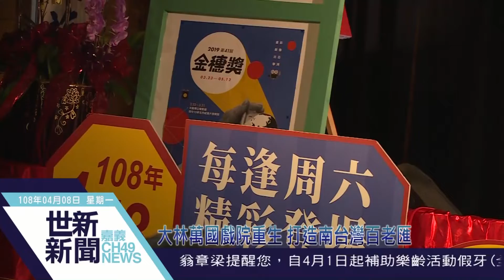世新新聞 大林萬國戲院重生 打造南台灣百老匯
108年4月08日 (一) 世新新聞

大林萬國戲院重生 打造南台灣百老匯

大林萬國戲院老戲院，因為消防檢驗等因素被迫停業，一年後在嘉義縣文化觀光局啟動文化資產保存程序，正式登錄為歷史建築，讓珍貴具有意義性的場域得以繼續存續，並重啟南台灣百老匯舞台秀呈現，每星期六都有精彩節目開演。